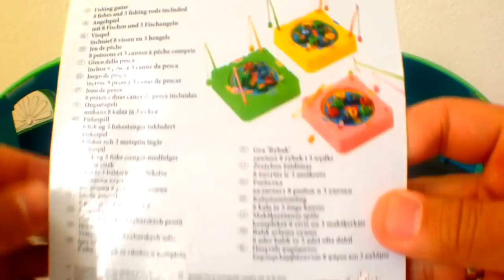mini fishing game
Teletubbies fishing game تلتبيز